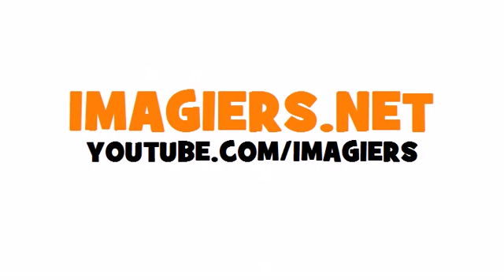الأفعال الفرنسية = Essuyer Subjonctif Présent